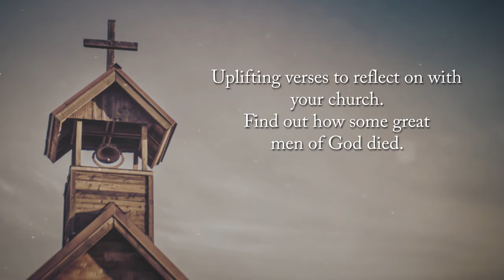A Christian Behind Bars: The Enemy Within: Casualty of Sin by Charles Jenkins